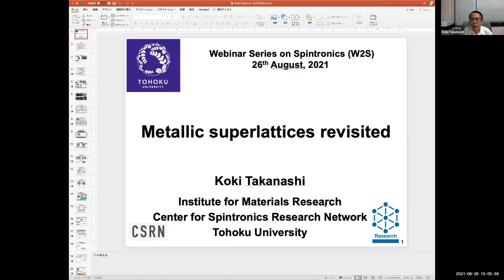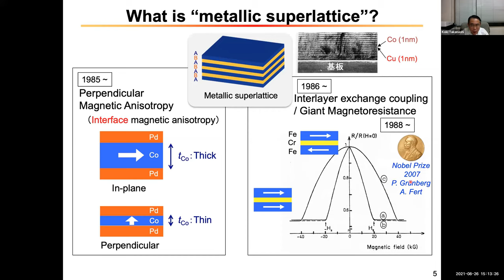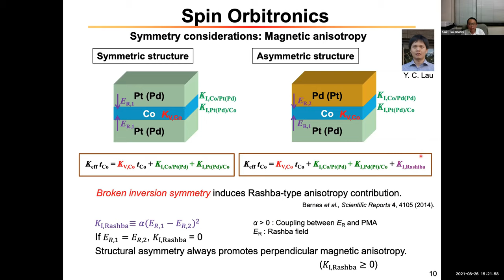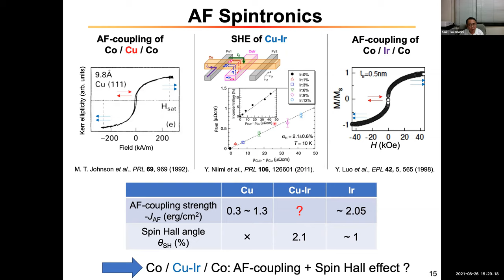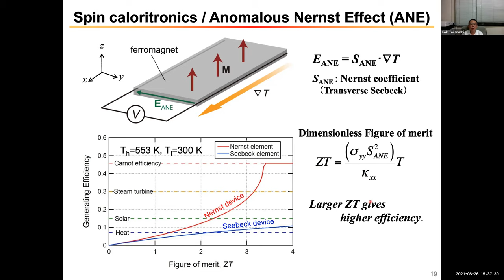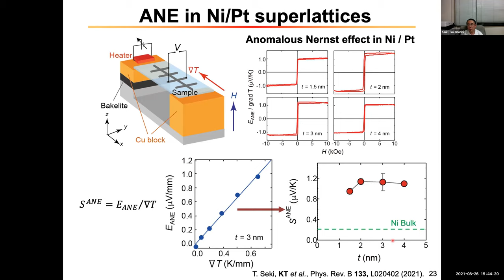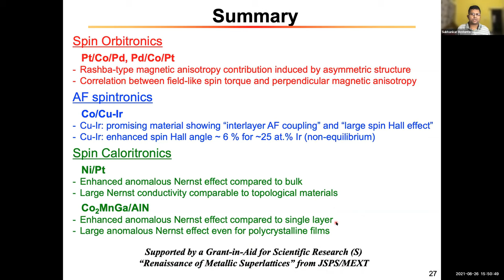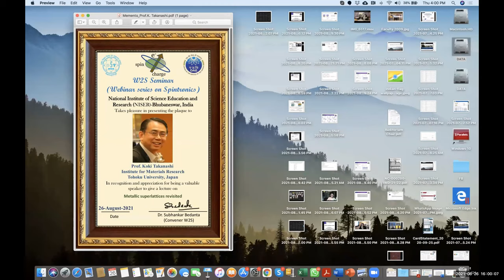Prof. Koki Takanashi : Metallic superlattices revisited